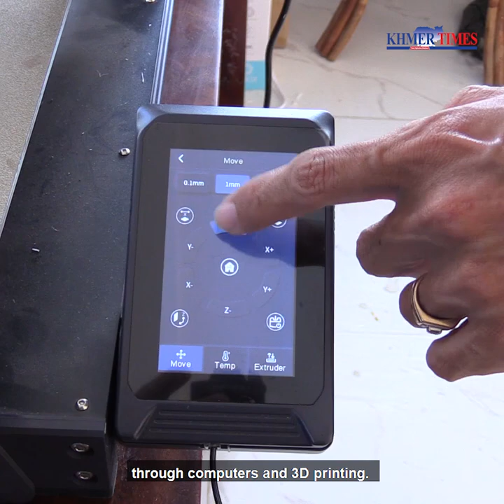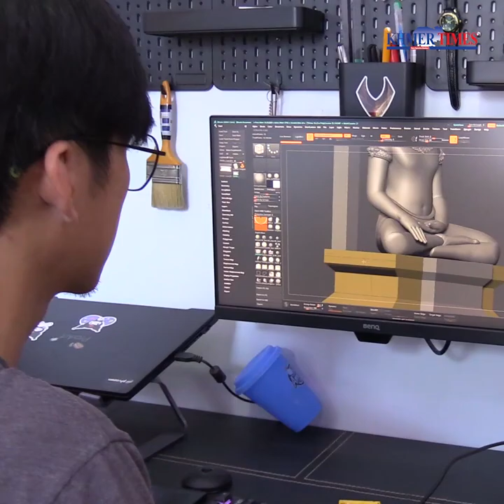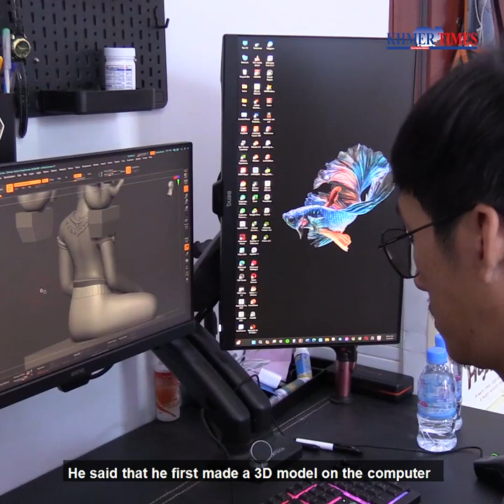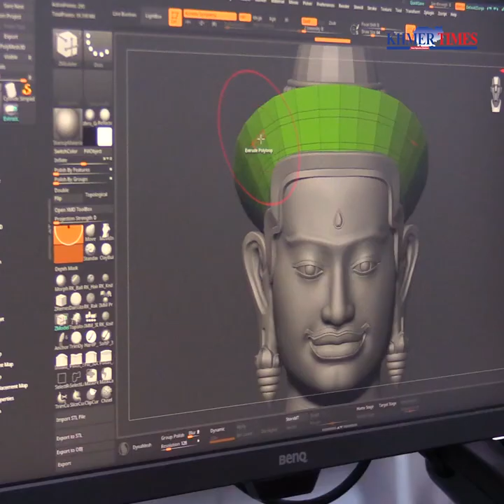3D printing is less time consuming and accurate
3D printing becomes popular in recent years thanks to its less time consuming and accuracy in the process.

For 3D printing, it is divided into two parts: bright resin print and fiberglass print.

For resin printing, they print small items such as jewelry, and souvenirs. If they want to print large statues from one to two metres tall, they choose to print fiber. For each sculpture, it takes a week to draw and the printing takes from 24 to 30 hours.

One of the 3D artists is Sorn Udom, 31, currently living in Prek Kampus village, Prek Kampus commune, Dangkor district, Phnom Penh.

Udom said that he has been skilled in painting since his childhood, but with modern technology, he can create painting through computers and 3D printing.

To become a professional in 3D drawing and 3D printing, Udom has been in the business since 2017.

He said that he had produced the statues of King Jayavarman VII, King-Father Norodom Sihanouk and those of Buddha.

He said that he first made a 3D model on the computer according to the customer’s order, then saved it as a file to print 3D.

He said that he also produced 12 sculptures of Cambodian warlords covered with coppers.

Udom produced the statue of King Jayavarman VII by using resin and it took him two days to have a 3D printing of the sculpture.